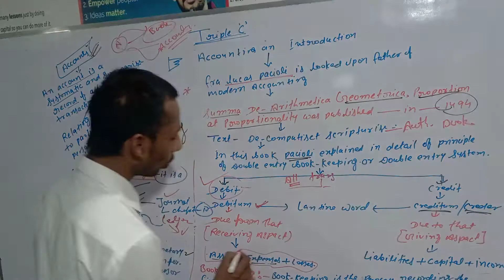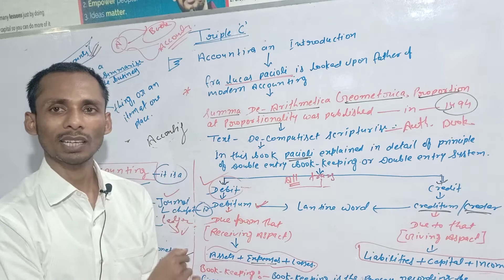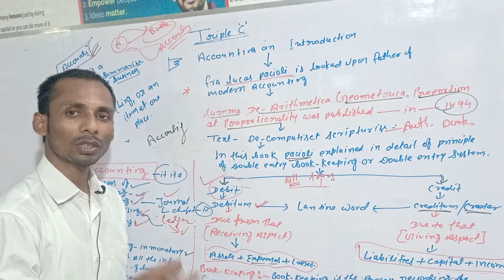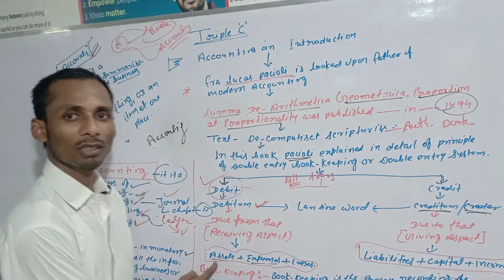Lecture 1|Introduction of an accounting|By MBA Mukesh Kumar|Cognizant Commerce Classes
Eve. And dev. Of Accounting